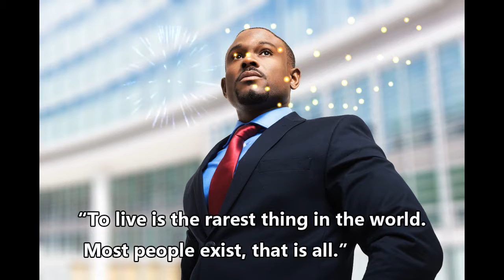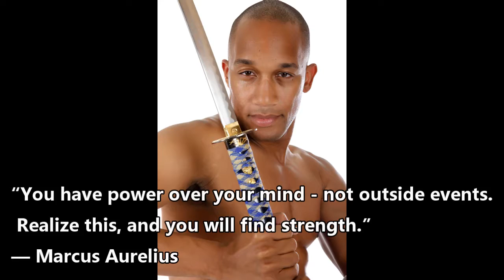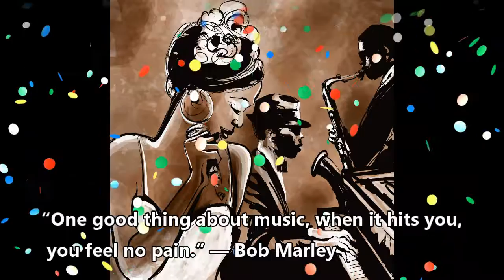All Night Long Video by Morgan Bouldin and Jay Harold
"The will to win, the desire to succeed, the urge to reach your full potential... these are the keys that will unlock the door to personal excellence." - Confucius

This music video by Jay Harold and Morgan Bouldin has Jazz infused with R&B beats. Relax and enjoy the music that tells your story.